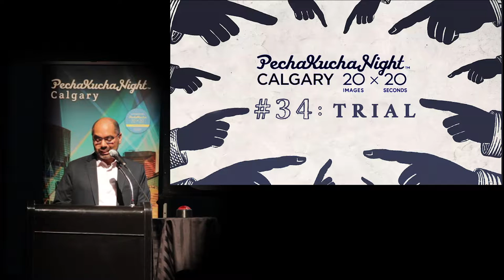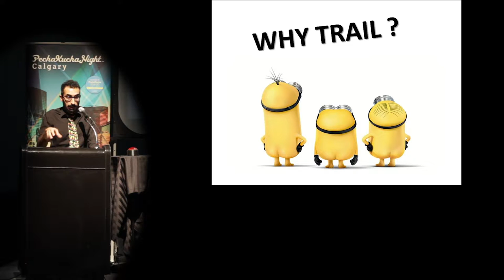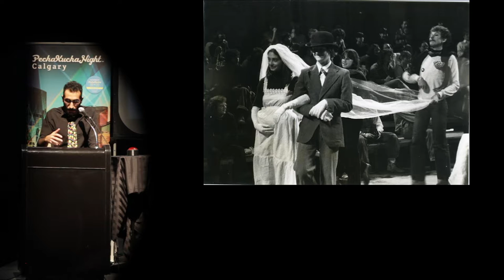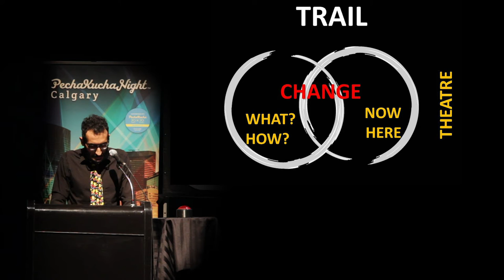Raffi Minas - PechaKucha Night Calgary #34: Trial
Raffi Minas speaks at PechaKucha Night Calgary #34: Trial. Raffi is an actor, writer and drama therapist. He has 12 years experience, including writing and performing in many pieces. He came to Canada in October 2017.